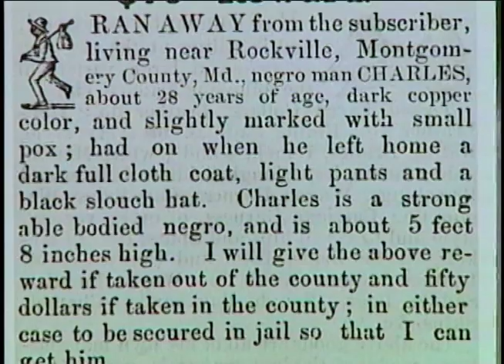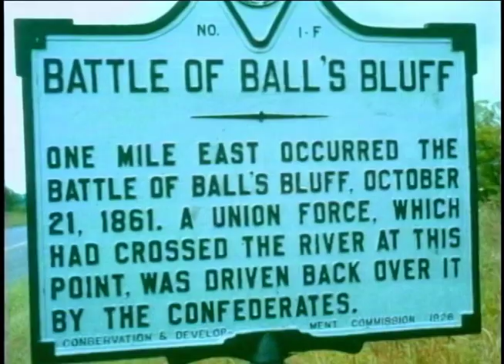History of Montgomery County Documentary Clip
21 Profile a monthly one hour documentary series profile notable events, people and places in Montgomery County, Maryland. This episode feature the founding and history of Montgomery County.